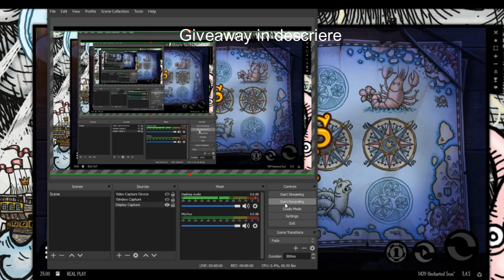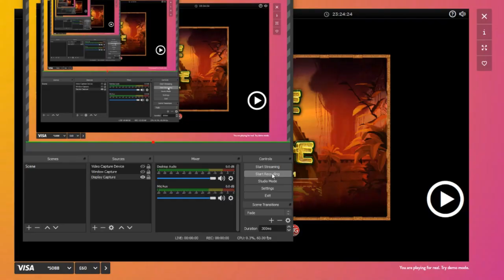1429 Uncharted Seas varianta mica si Temple of Treasure